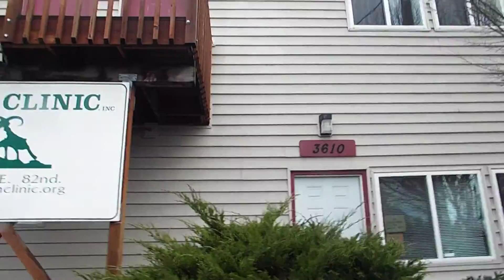RAM calls police again